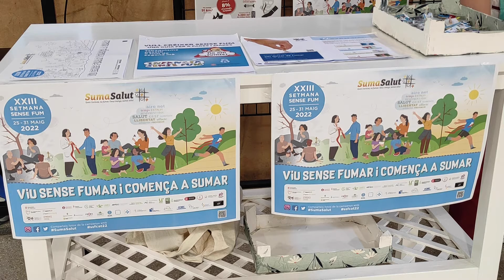L'Hospital Comarcal de Móra d'Ebre celebra la ‘Setmana sense fum’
L’hospital de Móra d’Ebre ha aprofitat la ‘Setmana sense fum’ per a conscienciar sobre la importància de deixar el tabac. Ho han fet amb un petit estand al hall, des d’on han donat diferents consells als usuaris per a deixar de fumar i també els beneficis de fer-ho.